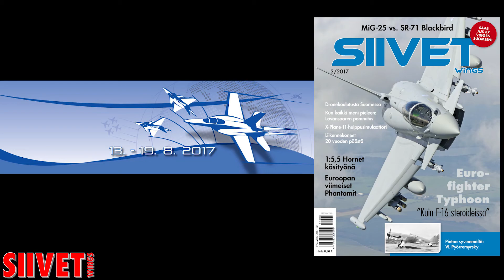Aermacchi M-346 Training Flight 2 - Jet Team Belgium - JMW2017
Jet Team Belgium - Jean-Pierre Zardini Aermacchi M346

Jet World Masters 2017
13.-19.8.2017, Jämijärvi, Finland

The Alenia Aermacchi M-346 Master is a military twin-engine transonic trainer aircraft. Originally co-developed with Yakovlev as the Yak/AEM-130, the partnership was dissolved in 2000 and Alenia Aermacchi proceeded to separately develop the M-346 Master, while Yakolev continued work on the Yakovlev Yak-130. The first flight of the M-346 was performed in 2004. The type is currently operated by the air forces of Italy, Israel, Singapore, and Poland.

Radio-controlled jets, built to exact scale after manned originals, are one of the most interesting disciplines in aeromodelling. Whatever these technically sophisticated model airplanes take to the air, attention is guaranteed. Watching the model airplanes fly demanding jet-typical maneuverers is a special treat for the old and young - not only for aviation enthusiast!
From 13th to 19th August 2017 the best pilots and builders of scale jet aircrafts from all over the world will meet each other at the Jämi Airfield, Jämijärvi, Finland. Presenting and flying their scale jet models of famous trainers and fighters they compete at the highest competition which to be held every two years, the international Jet World Masters.

Suihkumoottorilennokeiden MM-kilpailut - Jet World Masters järjestetään kahden vuoden välein. Itse kilpailu koostuu kahdesta eri osa-alueesta. Staattisesta ja lento-arvostelusta. Staattisessa arvostelussa verrataan mallilennokkia oikeaan dokumenttien avulla, lento-arvostelussa arvioidaan mallilennokin tai oikeammin sen lennättäjän kykyä jäljitellä esikuvansa lentoa. Yhteispisteet ratkaisevat, voittoon ei riitä pelkästään esikuvan mukaiseksi rakennettu kone, pitää myös osata lennättää, ja päinvastoin.